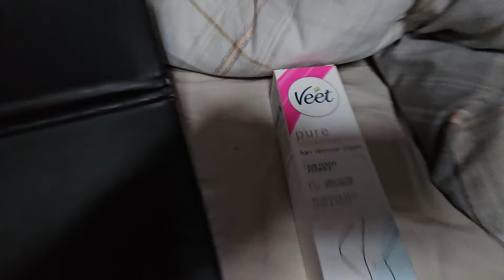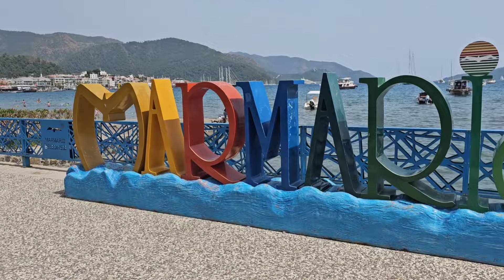Break from vanlife. Headed to Turkey.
off to turkey leaving vanlife behind for a week in marmaris.  just what we needed to celebrate the miises turning forty-ten...